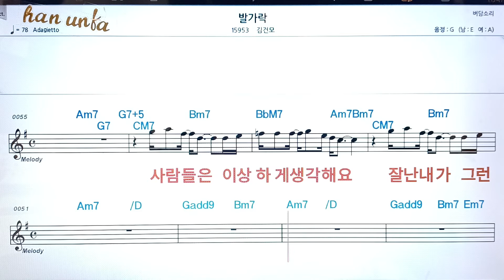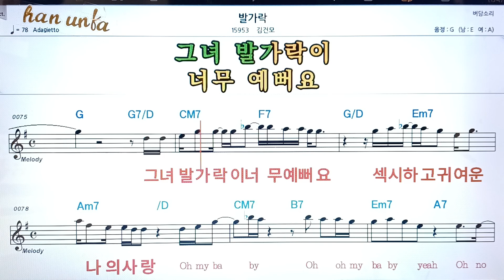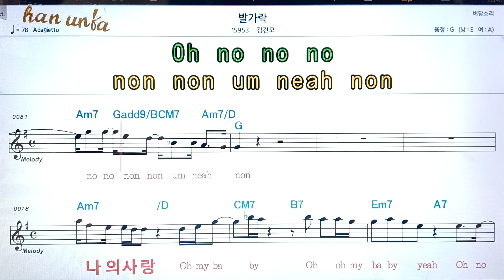발가락/김건모👍노래 반주, 코드 악보,가라오케💋Karaoke*Sheet Music*Chord*MR